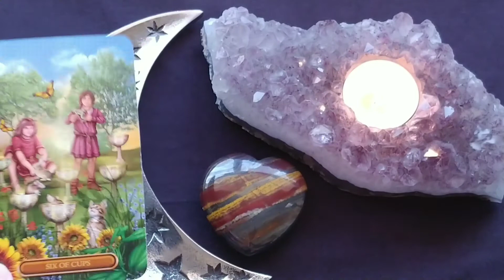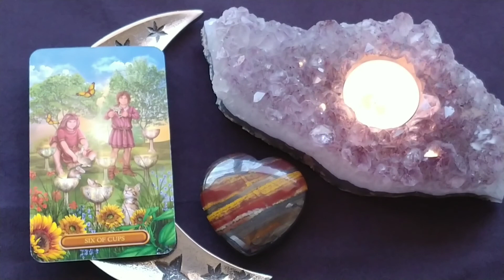Daily Tarot Reading ~ Jan 14, 2021 ~ Mystic Door Tarot ~ DAILY QUICK GLANCE!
Daily Tarot Reading for Jan 14, 2021 by Mystic Door Tarot
Offering intuitive general daily tarot, weekly tarot, and monthly tarot readings
TODAY ~ 6 OF CUPS

Gilded Tarot Royale Deck - Ciro Marchetti & Barbara Moore